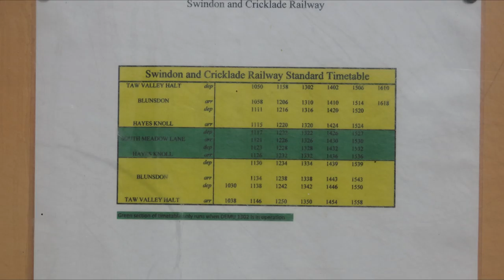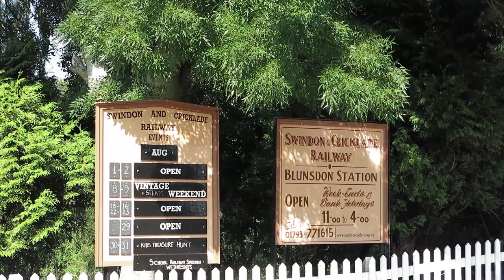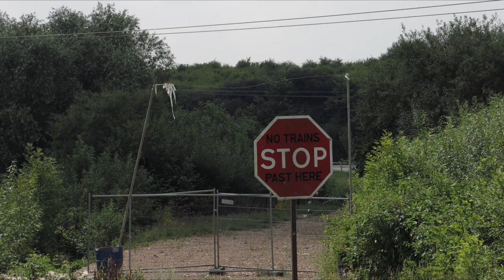S&CR August 2015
Diesel operation for now.